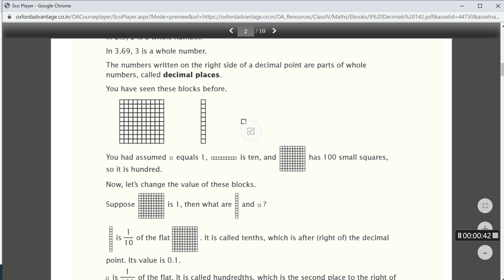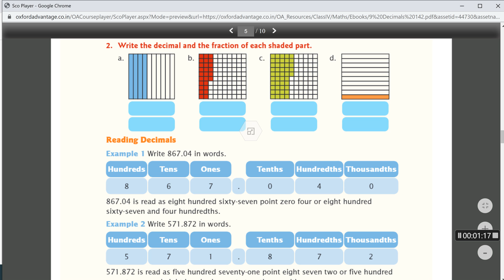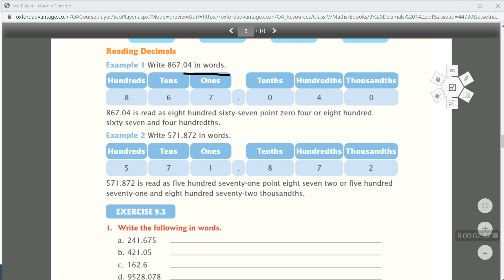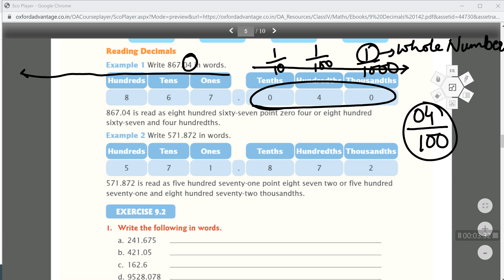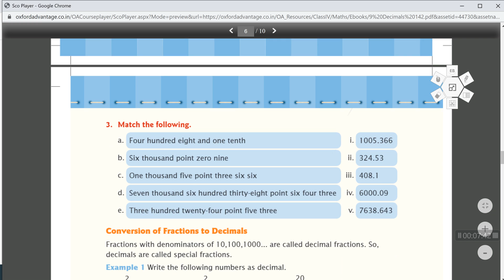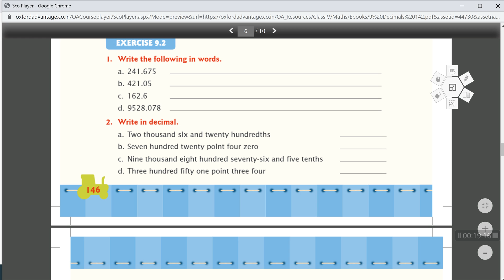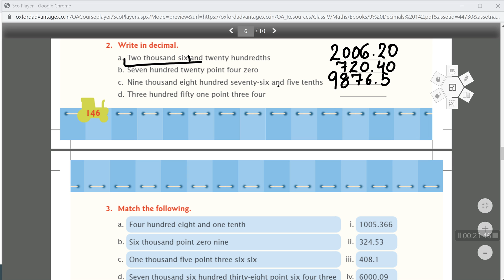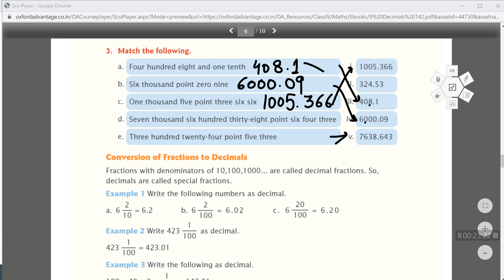Class 4th Math Ch-9 Ex -9.2